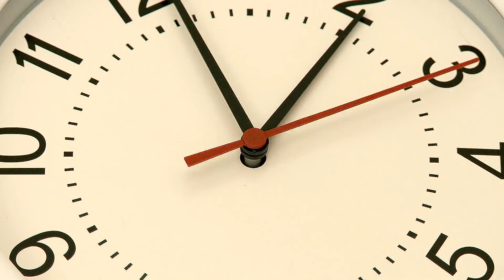Bekämpfe Zahnkaries mit diesen Tricks in nur 5 Schritten